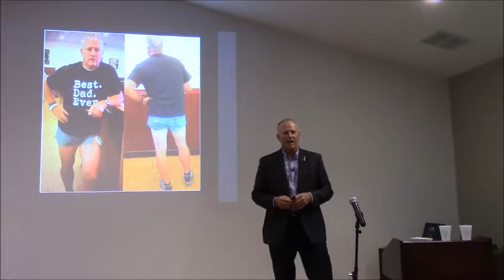Scott Mackintosh Short Shorts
Scott Mackintosh talks about wearing "Short Shorts" to prove a point to his daughter, and how a picture of the event went viral and landed him on Good Morning America, Jimmy Fallon, and others.